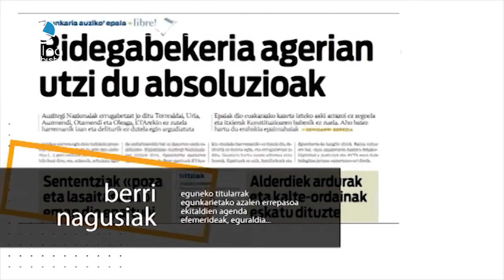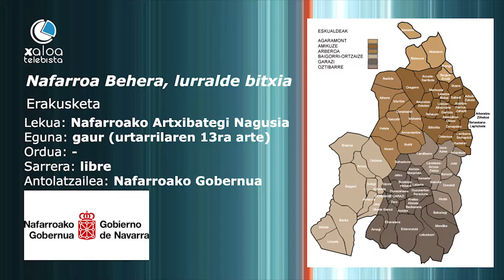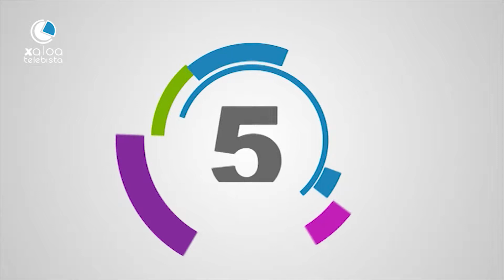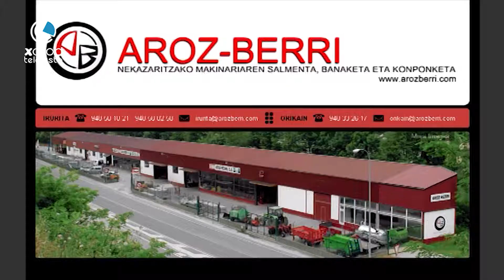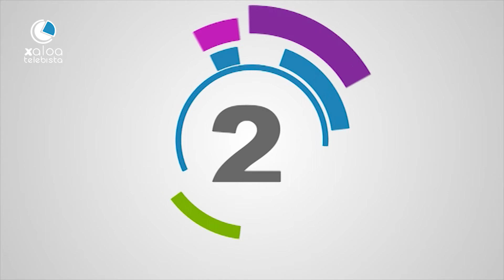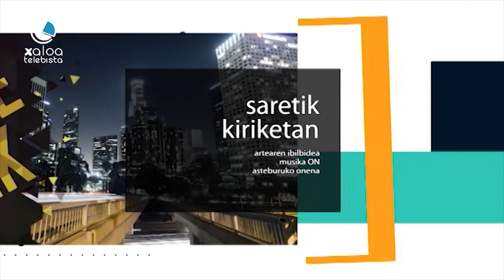Egunez Egun 2019 01 10